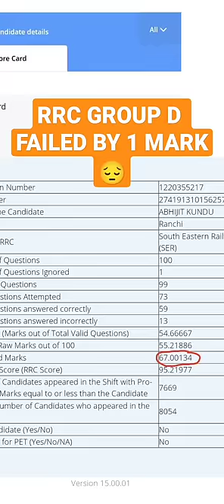RRC GROUP D SER KOLKATA SCORE CARD,mark:67,.